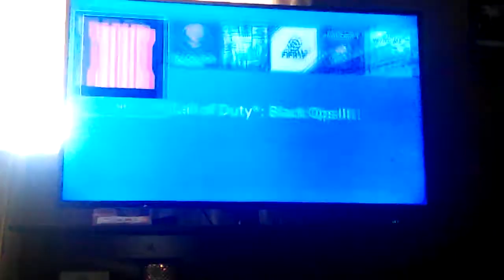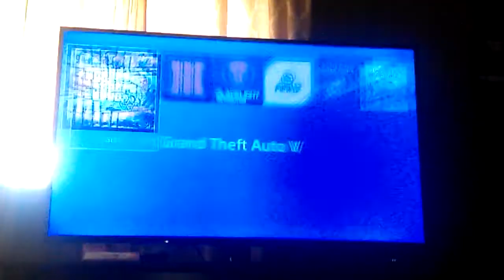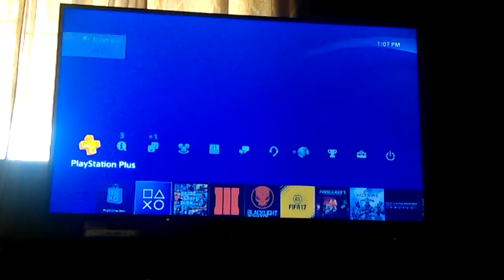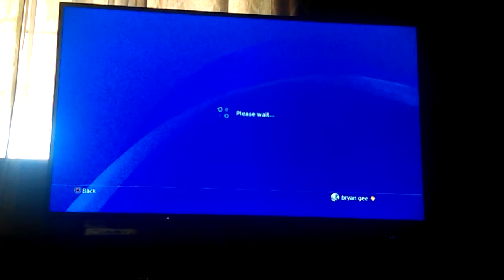Gta part 1